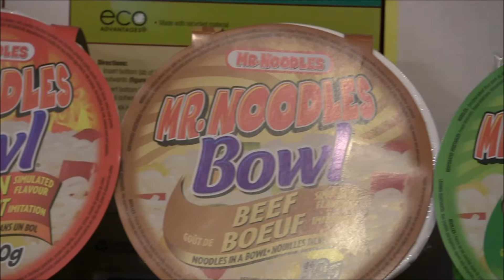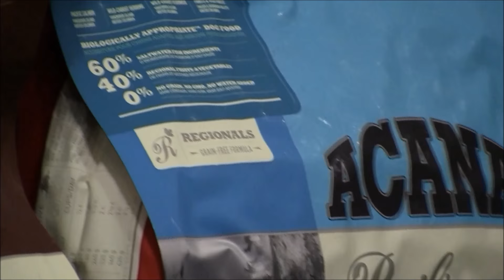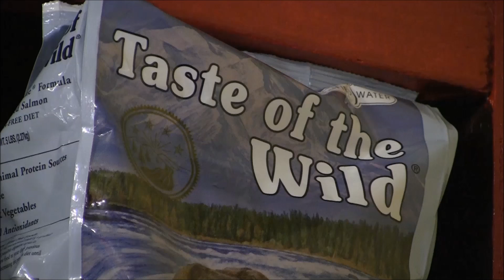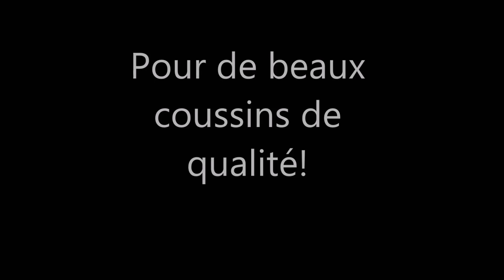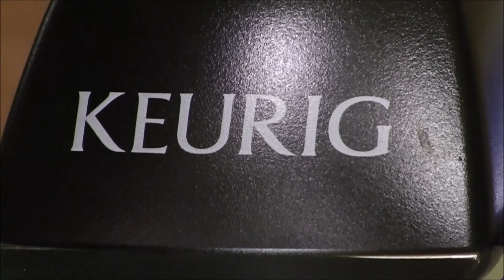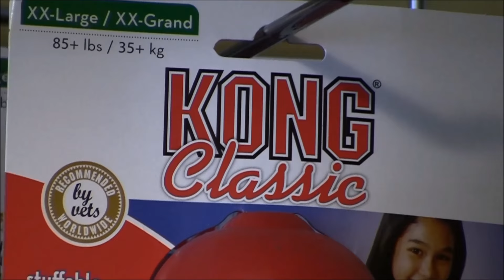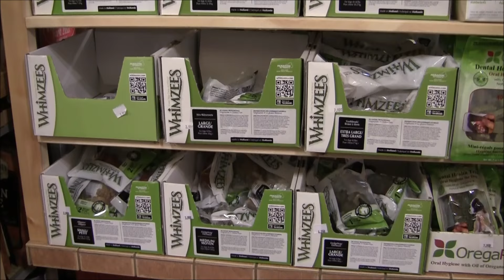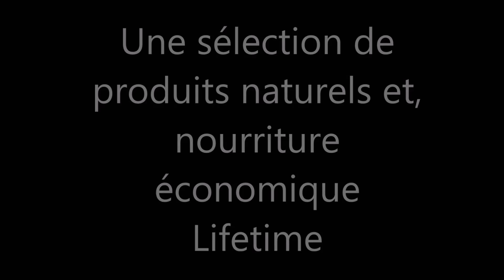Heidi cie - 2016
Voilà un vidéo qui présente nos boutiques pour chiens et chats... Il dure quand même plusieurs minutes :) Bonne écoute :)